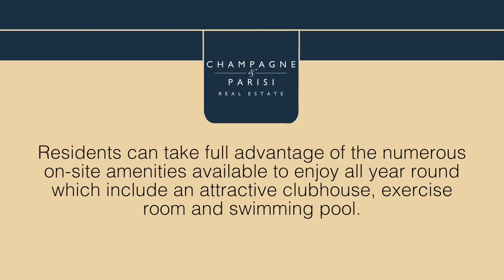Vineyards Boca Raton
Vineyards offers an excellent location for those who want to enjoy all that the area has to offer. Due to this convenient location, residents can easily access a wide variety of shops, restaurants, beaches and many other recreational services.  Residents can take full advantage of the numerous on-site amenities available to enjoy all year round which include an attractive clubhouse, exercise room and swimming pool.